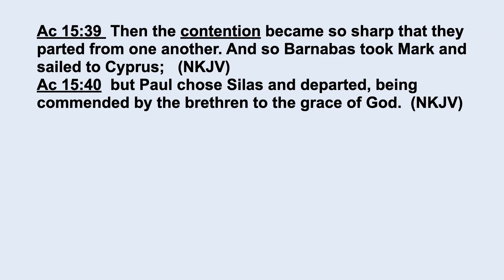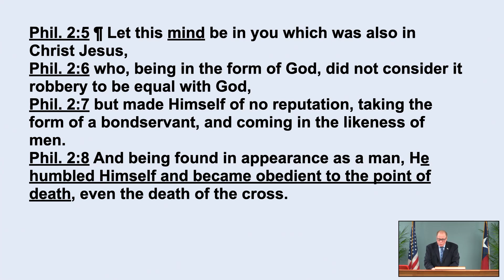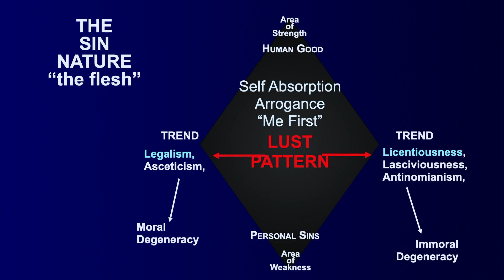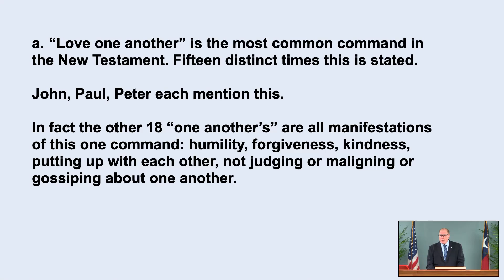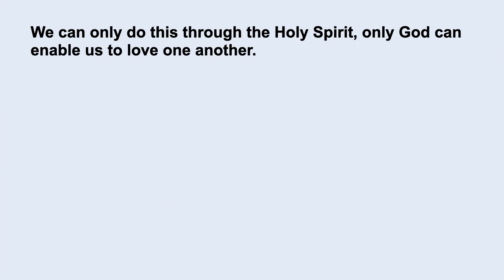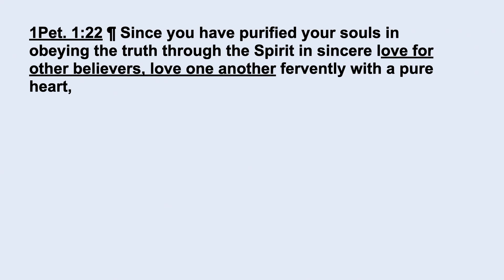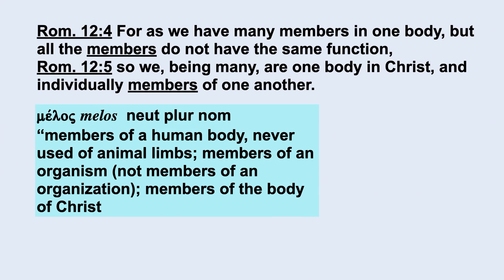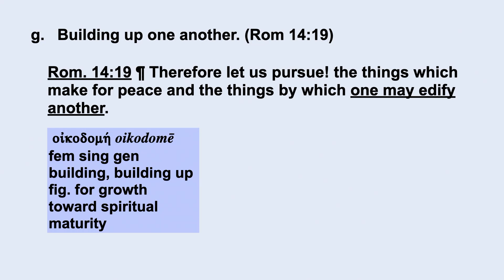Philippians 085B - People Testing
People Testing. Philippians 4:2. September 5, 2024

What is the core characteristic that demonstrates we are growing believers? Listen to this message to learn that when we love one another as Christ loves us, we are showing our belief in Christ. Accept that all believers will have people testing to give us an opportunity to apply these mandates for the Christian life. Hear a number of examples of how Christians are to love one another when they are walking by means of the Holy Spirit.